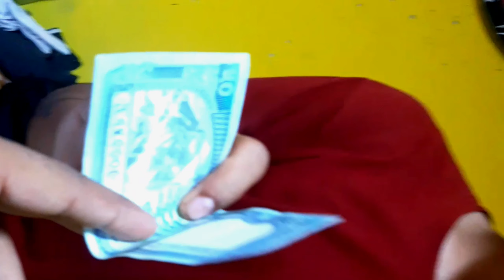JXC TOGETHER//cypher//challenge vlog//JXCOFFICIAL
Hello everyone this vlog is about jxc crew togetherand jamming.